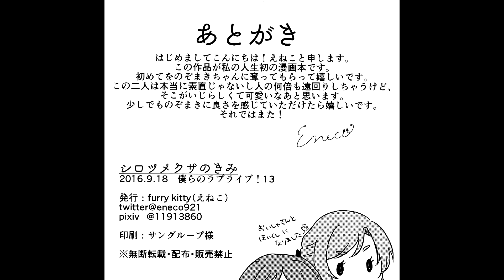Love Live NozoMaki Doujin "White Clover for You"